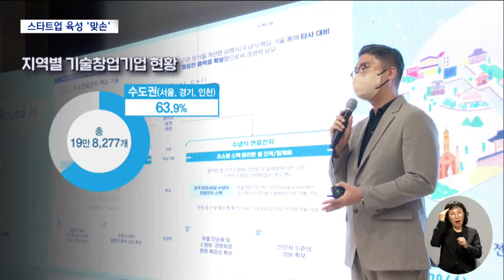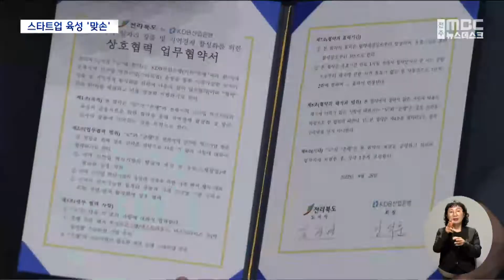창업도 "수도권 쏠림"..생태계 조성 협력 | 전주MBC 220928 방송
김아연기자의 더 많은 기사를 보고싶다면?

◀ 앵커 ▶
대기업 중심의 성장이 한계에 다다르면서 국내에서도 스타트업이나 벤처 창업에 대한 관심이 높은데요.

하지만 창업 생태계 역시 수도권 쏠림은 심각합니다.

이런 가운데 전라북도와 산업은행이 도내 창업 생태계 구축에 힘을 모으기로 했습니다.

◀ 리포트 ▶
창업한 지 7년이 안 된 도내 스타트업 대표들이 투자자들을 상대로 기업을 홍보하고 있습니다.

기술을 기반으로 창업한 국내 기업은 지난해 기준으로 19만 8천여 곳.

이 가운데 서울과 경기, 인천 등 수도권의 비중이 60%가 넘습니다.

도내 창업 기업은 4천여 곳, 전체의 2.1%에 그치고 있습니다.

자본도, 인재도 수도권으로 몰리다보니 지역에선 신생 기업이 생겨나기도, 성장하기도 쉽지 않습니다.

[김태영 /스타트업 대표]
"산업의 전반적인 생태계가 잘 조성이 되어있지
않기 때문에 파트너를 찾는 게 제일 힘들고요.
사업을 영위할 때 자금이 많이 들어가는데 투자
유치를 할 때 많은 애로사항들이 있는 게 사실
입니다."

전라북도가 기업 투자를 총괄하는 국책 은행인 산업은행과 업무 협약을 맺었습니다.

전라북도가 지역의 벤처기업을 추천하면, 산업은행은 직접 투자하거나 다양한 투자자와 연결하는 등 지원하겠다는 겁니다.

[강석훈 회장 /KDB산업은행]
"수도권에 집중된 스타트업 창업 열풍을 전국적
으로 확산시키기 위해 지역 라운드를 계속해서
확대해가는 한편 지역 소재 혁신 기업에 투자하
는 펀드 조성 규모도 키워나가겠습니다."

전라북도는 산업은행 및 도내 상장사들과 400억 원 규모의 펀드를 만들기로 하는 등 내년에만 1천 600억 상당의 펀드를 조성해 창업 기업들에게 마중물을 제공할 계획입니다.

[김관영 /전라북도지사]
"정말 어려운 여건에서 힘들게 버텨온 중소 기업
들, 벤처들에게 좀 희망을 드리고 이 분들이 기
술력 개발에 집중할 수 있는 그런 환경을..."

걸음마 수준인 도내 창업 생태계가 일자리가 부족한 전북의 미래 돌파구가 될 수 있을지,
일회성 이벤트가 아닌 꾸준한 관심과 지원이 무엇보다 관건이 될 것으로 보입니다.